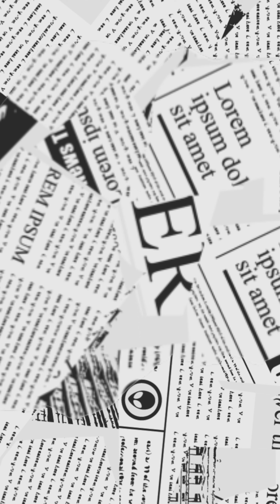সন্ধ্যেবেলা মা আর দিদির সাথে কোথায় ঘুরতে গেলাম ? @Peulifestyle.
বন্ধুরা আজ সন্ধেবেলা আমি মা আর দিদি তিনজনে ঘুরতে গেলাম আর সেই ভিডিও আমি তোমাদের সাথে শেয়ার করলাম আশা করি বন্ধুরা আমার ভিডিও তোমাদের ভাল লাগে আমার ভিতরে যদি তোমাদের ভালো লাগে প্লিজ বন্ধুরা লাইক কমেন্ট শেয়ার আর সাবস্ক্রাইব করে আমার পাশে থেকো।

Bengali
vlog
training viral video
training video
training YouTube video
training vlog
Bengali training video
training YouTube video
training viral video
mondir
Indian blogger
Indian vlog
peu lifestyle
prodip lifestyle